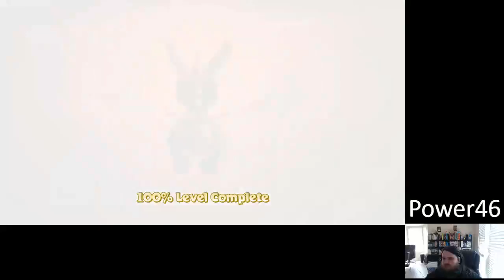Let's Play Spyro Reignited Trilogy Part 1: VOD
This is the VOD for the Spyro stream I did! Did the first world plus a few levels in the second world.

This is the Spyro Reignited Trilogy, a remake of the first three Spyro the Dragon games! Spyro is a collectathon 3D Platformer. For this first one, come as we save the dragons of this world!

This game was released for PS4, Xbox One, Switch, and PC!
00:00 Setting Up
4:57 Start of Talking
6:27 Start of Opening Cutscenes
7:50 Initial Gameplay/Artisan's Hub World One
12:00 Stone Hill
24:21 Back to Artisan's Hub World Two
26:06 Dark Hollow
33:15 Back to Artisan's Hub World Three
35:24 Town Square
42:45 Back to Artisan's Hub World Four
46:25 Toasty
49:50 Back to Artisan's Hub World Five
51:16 Peace Keeper's Hub World One
53:18 Dry Canyon
1:06:22 Peace Keeper's Hub World Two
1:09:26 Ice Cavern
1:24:25 Peace Keeper's Hub World Three
1:25:00 Game Exit/End of VOD